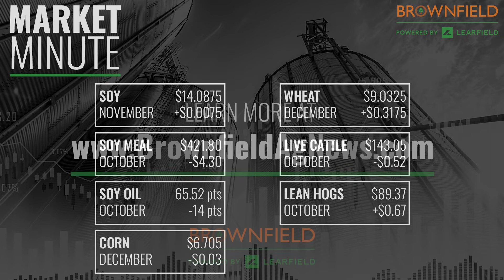Market Minute for September 28, 2022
- December corn $6.705 up $0.03
- November soybeans $14.0875 up $0.0075
- October soybean meal $421.80 down $4.30
- October soybean oil 65.52 down 14 points
- December Chicago wheat $9.0325 up $0.3175
- October live cattle $143.05 down $0.52
- October lean hogs $89.37 up $0.67